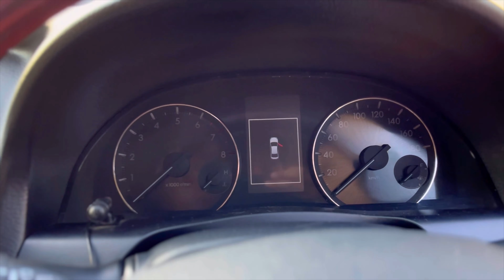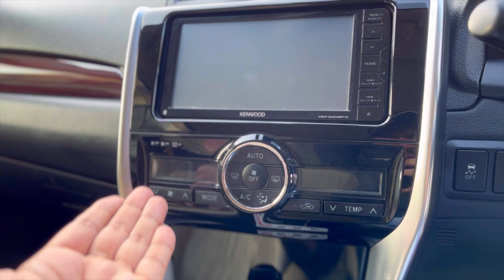Toyota Premio 1.5 Cvt (2018) Detail Review😱|| Japanese Sedan😎|| BK Vlogs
Premio😎
Car World International
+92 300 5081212